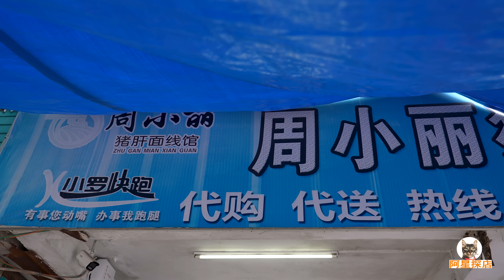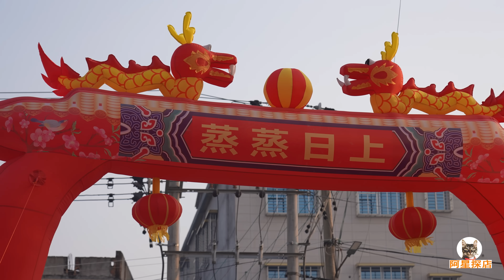福建漳浦石榴填鸭，六鳌沙地蜜薯，闽南猪肝面线，阿星吃肉圆扁食Traditional delicious snacks in Zhangpu, Fujian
福建漳州的漳浦县是一个美食小城，这里的特产不仅有石榴镇的填鸭，入口即化的粉肝，还有鲜美弹韧的漳浦肉圆。六鳌的沙地里还能种植富硒的蜜薯，蒸烤煮炸怎么做都好吃。料足汤鲜的猪肝面线，福建人童年的时候觉得一碗怎么吃都吃不完，被戏称可以自己繁殖。
Zhangpu County in Zhangzhou, Fujian is a small food town. The specialties here include not only the stuffed duck from Pomegranate Town, the melt-in-your-mouth pink liver, but also the delicious and elastic Zhangpu meatballs. Selenium-rich sweet potatoes can also be grown in the sandy land of Liu'ao, and they are delicious no matter how you cook them, such as steaming, roasting, boiling or frying. The pork liver noodles are so delicious that when the Fujian people were young, they thought they couldn't finish a bowl of it. The noodles were jokingly said to be able to reproduce on their own.